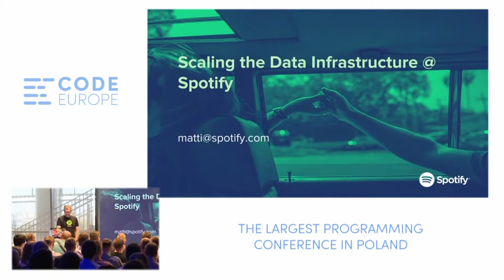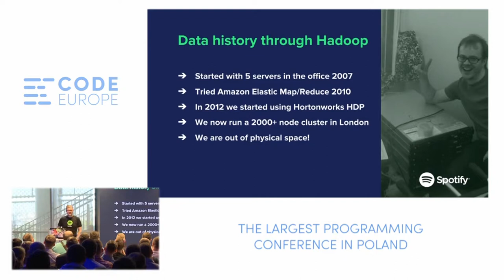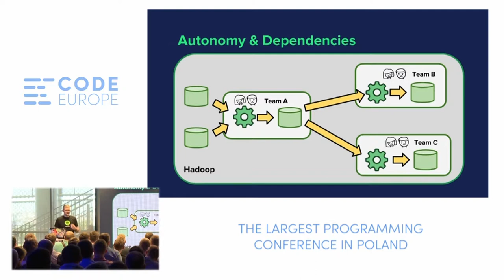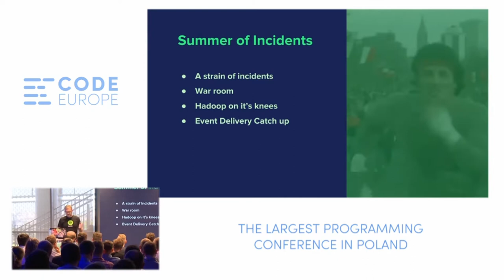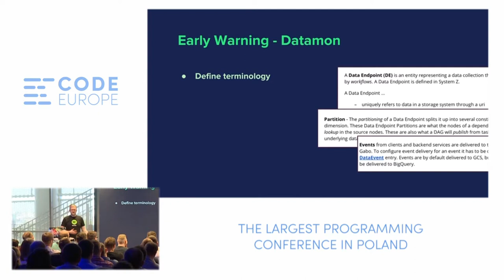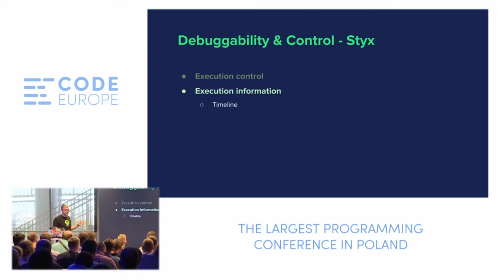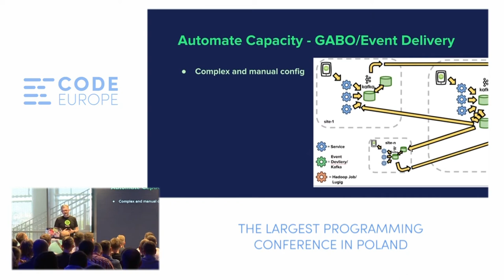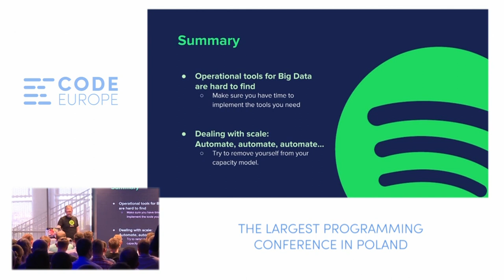Scaling the data infrastructure @ Spotify - lecture by Matti Pehrs - Code Europe Spring 2017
Over the last years Spotify has had an enormous growth. This has lead to some interesting challenges for our data infrastructure. In this talk we will share some of these experiences and how we have solved some of our challenges.

This spring over 9400 IT specialists took part in Code Europe, the largest programming conference in Poland! Follow our website for more details The next edition of Code Europe is coming in December!